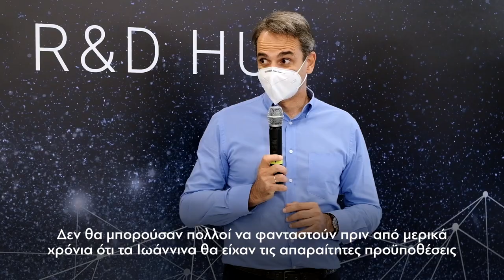Επίσκεψη Κυριάκου Μητσοτάκη στο κέντρο έρευνας και ανάπτυξης της TeamViewer στα Ιωάννινα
Επίσκεψη του Πρωθυπουργού Κυριάκου Μητσοτάκη στο κέντρο έρευνας και ανάπτυξης της TeamViewer στα Ιωάννινα.